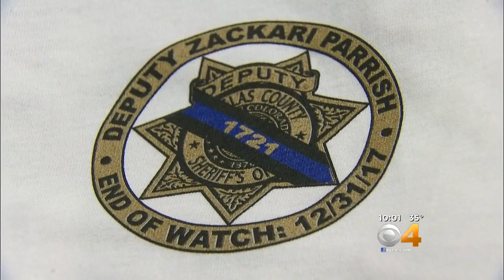More Than Expected Attend Fundraiser Honoring Fallen Deputy Zack Parrish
The event expected hundreds but more than 1,000 showed up.